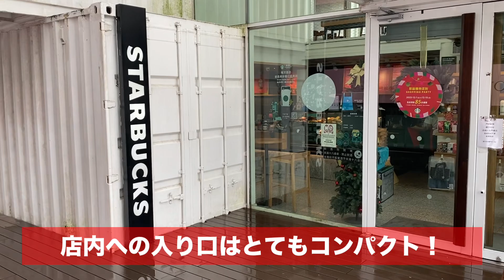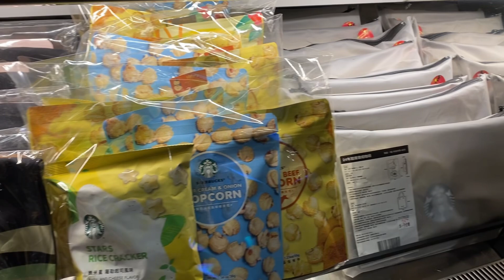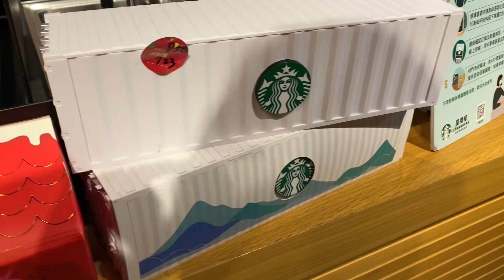STARBUCKSを世界4300店舗行ったスタバカがオススメする台湾のスターバックスを3店舗だけご紹介！！！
台湾には多くのオシャレで魅力的なスターバックスがあります。

その中でも3店舗だけご紹介します。

台湾